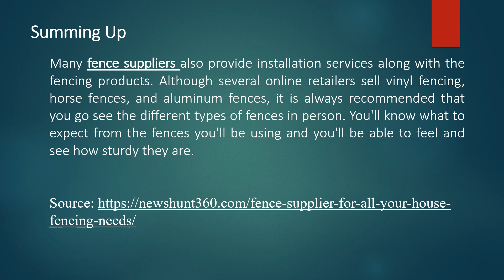Fence Supplier for all your House Fencing needs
Fencing is protecting- your house, office, garden, you’re any living place. Fences serve several purposes, one of which is to protect your premises from random trespassers. It also contributes to the overall design and appearance of your home. Without a question, your property is the most valuable investment you’ve ever made in your life. Therefore, its security cannot be overlooked or taken lightly.